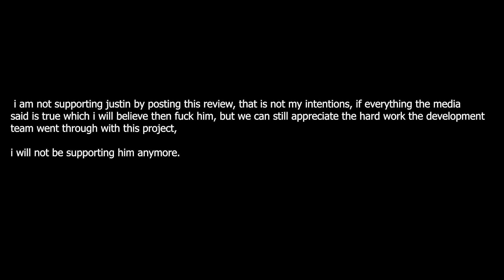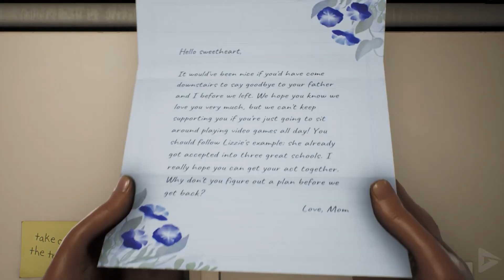After the Controversy: What Happened to High on Life?!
This truly was a strange video, not for the game or even my feelings about it, but the controversy surrounding the game and its creator, along with THE TIMING of it all, High on Life IS an interesting game and a surprisingly fresh fps experience even though mechanically its not innovative in the slightest.